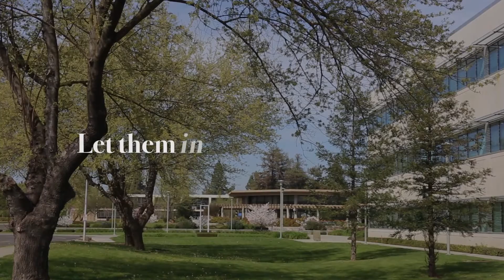Becket Video: Let Them Serve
The Becket Fund for Religious Liberty is a non-profit, public-interest legal and educational institute that protects the free expression of all faiths. The Becket Fund exists to vindicate a simple but frequently neglected principle: that because the religious impulse is natural to human beings, religious expression is natural to human culture. We advance that principle in three arenas—the courts of law, the court of public opinion, and the academy—both in the United States and abroad.

At the Becket Fund we like to say we've defended the religious rights of people from "A to Z," from Anglicans to Zoroastrians. Our supporters represent a myriad of religions, but they all share our common vision of a world where religious freedom is respected as a fundamental human right that all are entitled to enjoy and exercise.

In defending these ideas, in theory and in practice, we find ourselves at the crossroads of church and state.